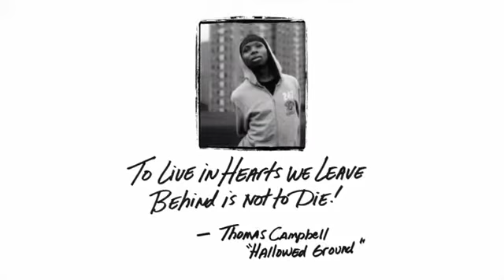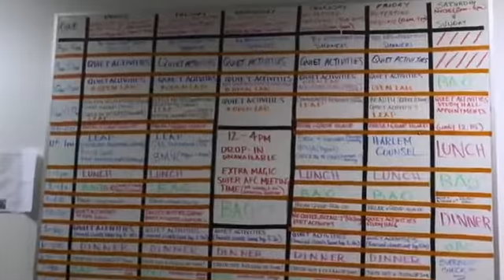Ali Forney Center 15th Anniversary Video